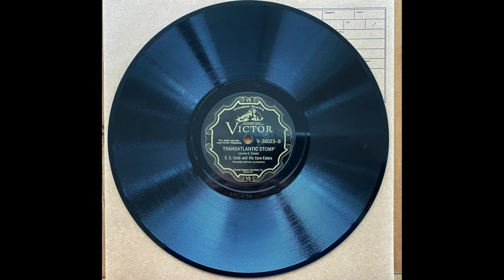Transatlantic Stomp - E. C. Cobb & His Corn Eaters (w Frank Melrose & Jimmy Bertrand) (1928)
Jimmy Cobb, c / Junie (E. C.) Cobb, cl, ts / Frank Melrose, p / Jimmy Bertrand, d, x. Chicago, December 10, 1928.